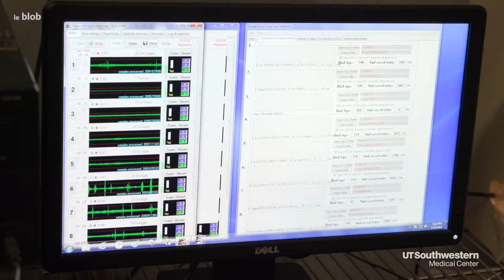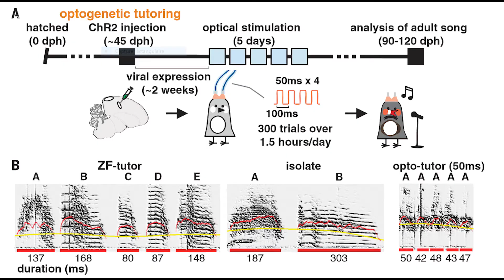Des chants implantés dans le cerveau d'oisillons | Actu de science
Grâce à l'optogénétique, une méthode mêlant optique et génétique, des chercheurs américains ont pour la première fois réussi à implanter directement dans le cerveau de jeunes oiseaux des chants qu'ils n'avaient jamais entendus. Ces recherches permettent de préciser les zones cérébrales impliquées dans le processus de l'apprentissage vocal et donc de mieux comprendre certains troubles du langage.

Réalisation : Barbara Vignaux
Production : leblob.fr 2019